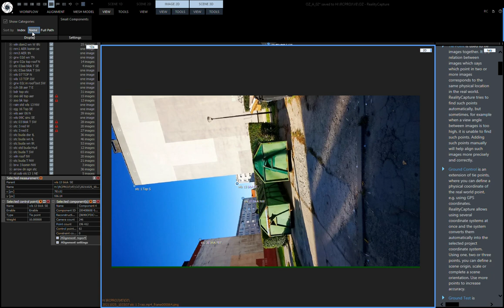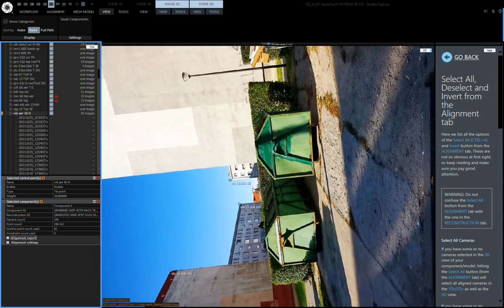In desperate search for a control point - Reality Capture phenomenon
Sort by name?
Ctrl+F to search for text?
Right click menu?
Keyboard shortcuts?
F2 to Rename?
Del to delete a point?

Not possible. Not available. Not implemented.
Paid software.